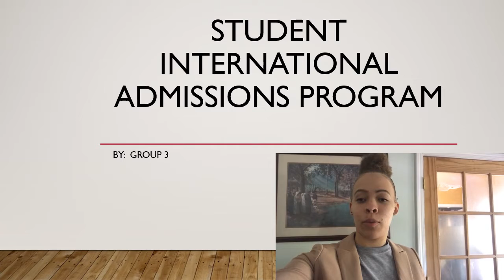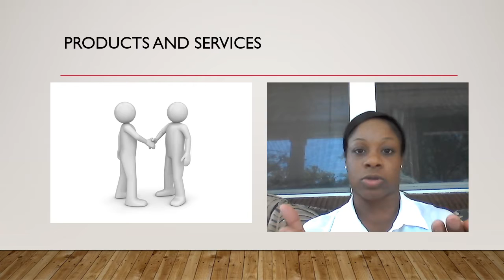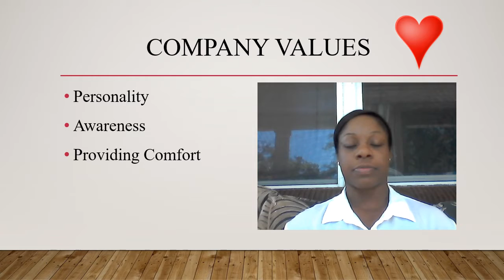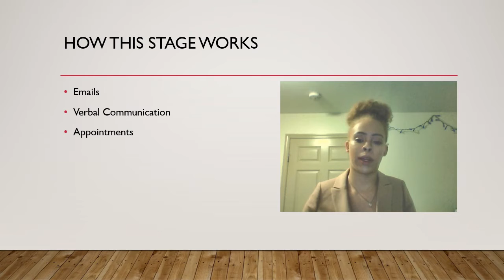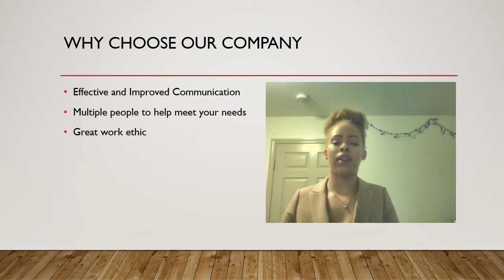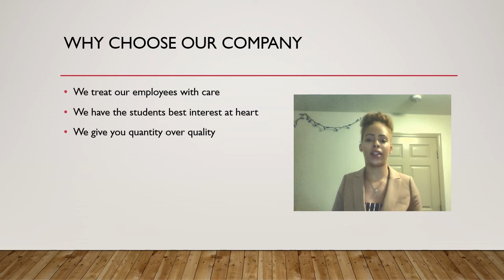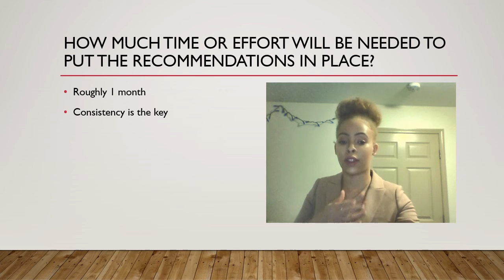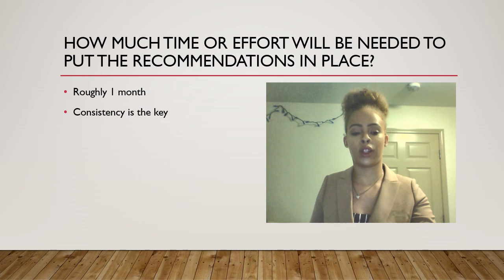Team 3 -Student INTERNATIONAL ADMISSIONS PROGRAM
For those that have made comments on this video, I have captured your comments.  This video is updated, but there is still a moment of silence.